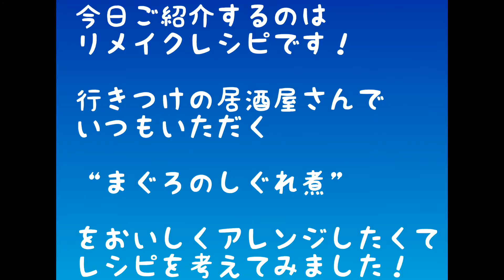アレンジ・リメイクレシピ【簡単レシピ】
料理が大好きな私の簡単で低カロリーのレシピをご紹介します！
グッとボタンを押してくれたら喜びますので、いいな～と思った人や参考になった人はグッとボタンもよろしくお願いします！

コメントもお待ちしています！作ってほしい料理や低カロリーの料理など、キャラ弁や3分クッキングなどコメントにてリクエストして下さいね！

頑張って作ってみたいと思います！